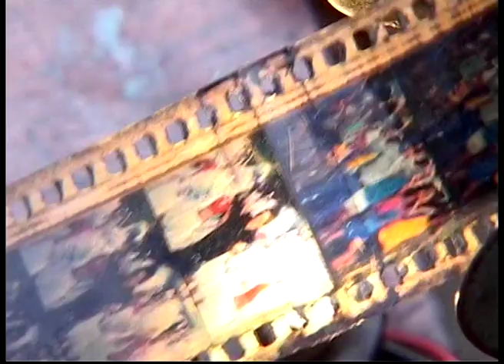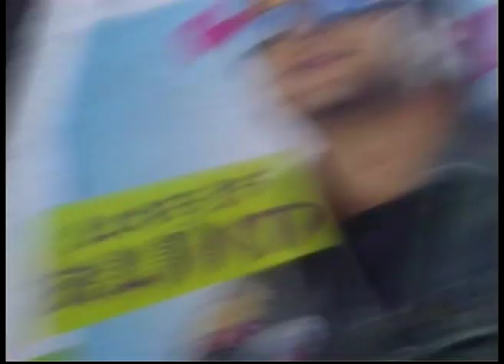Little Flickerman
The story of a family that is in possession of a 100 years old movie projector. Md. Salim, the father of the family inherited the projector from his father. Md. Salim used to go around with the projector, park it at street corners and hold film screenings. All his sons are adept at playing the hand cranked projector. Today, on special occasions Md. Salim's projector can still be spotted at fair grounds and exhibitions. The projector transports you to a bygone era of he celluloid film strip ticking away at 24 frames per second.